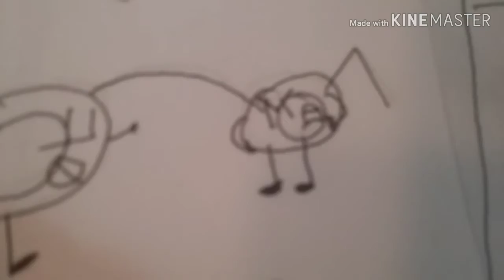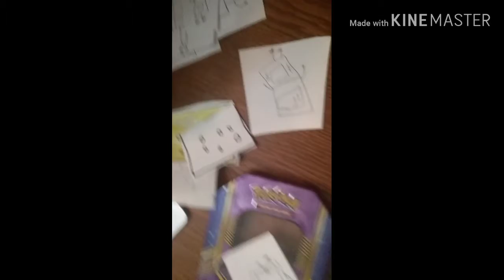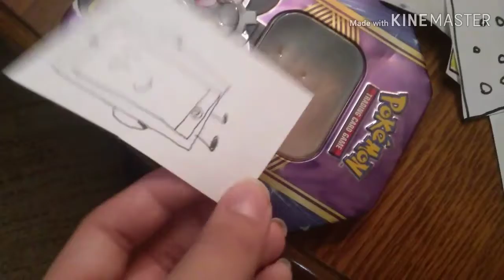Super crazy objects 1a wow another object show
Recommended characters submitting ends on May 1st